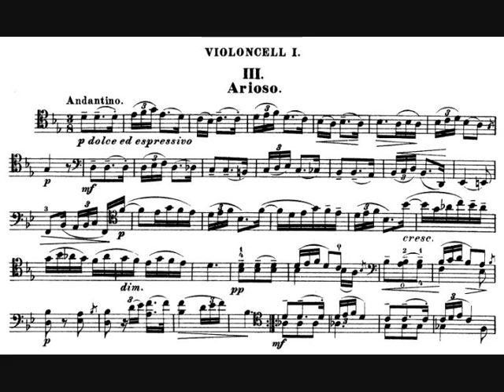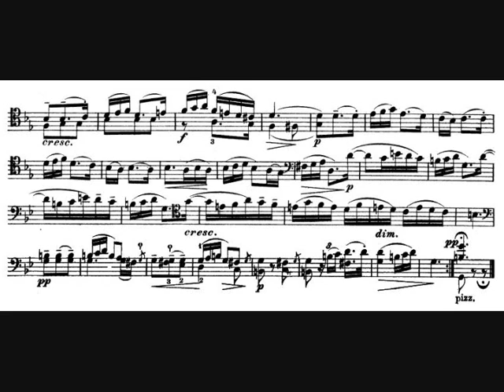Julius Klengel, Suite in D minor for two cellos, op. 22 (1888) - III. Arioso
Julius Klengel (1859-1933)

Helena Binney / Sarah Butcher, cellos